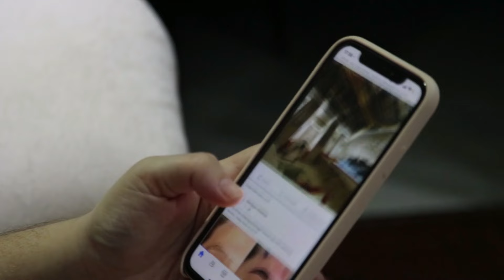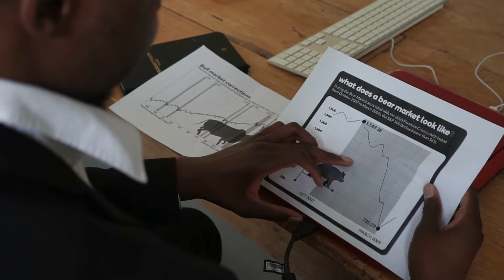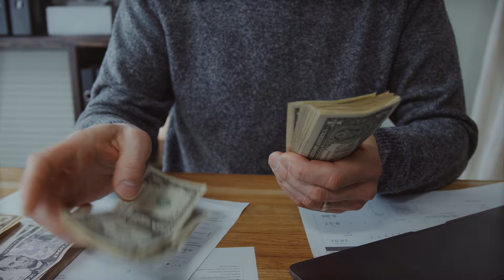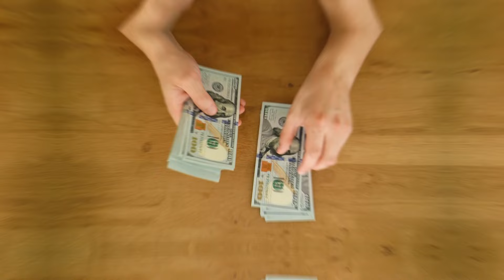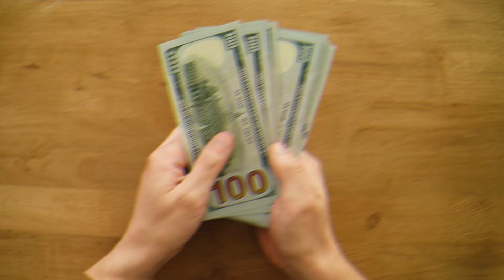Noel Tata Lifestyle 2024, Tata Trusts Chairman, Income, House, Cars, Family, Biography, Wife & Netwo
/ ro.  .

 / sakurahertz

 / celebriynews

 / celebri28164146